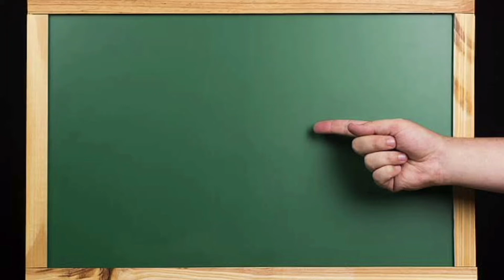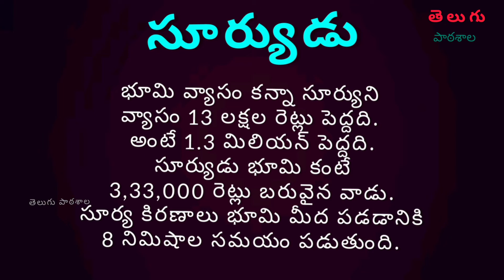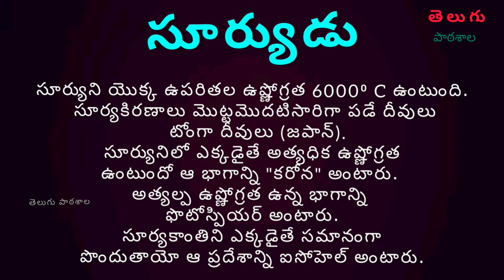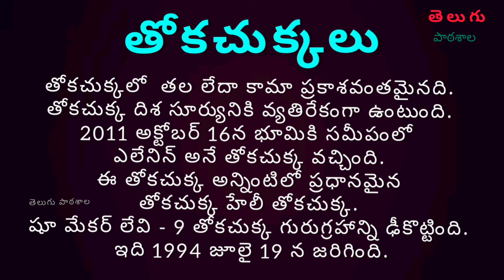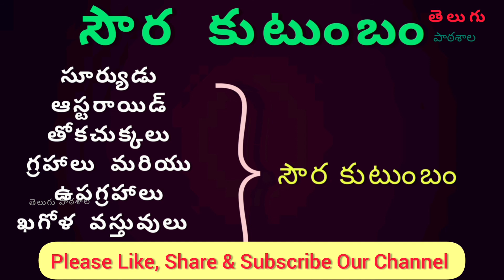TSPSC | Part - 1 | సౌర కుటుంబం మీద ముఖ్యమైన బిట్స్ | For SI & Constable | తెలుగు పాఠశాల